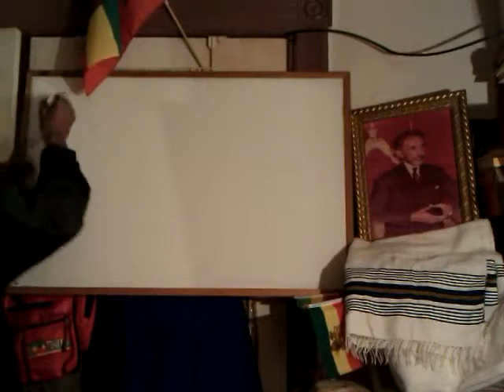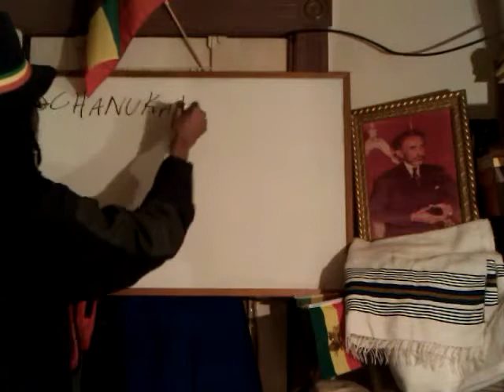TRUE LIGHT OF CHANUKAH: 7 Day Livication of GOD-MAN Temple; JAH & MESSIAH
RASTAFARI & TRUE LIGHT OF CHANUKAH_ 7 Day Livication of GOD-MAN Temple; JAH & MESSIAH

Visit, View, Watch, Download & Share free online streaming A New Rastafari series

How White Jews celebrate their "Chanukah" & Ashkenazi judaism in NYC - CBS Local News 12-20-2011

Pt2 RASTAFARI & TRUE LIGHT OF CHANUKAH: Initiation, Discipline & Illumination into Kingly CHRIST